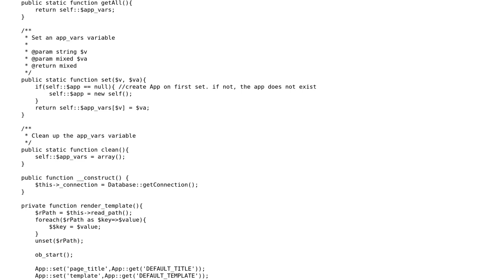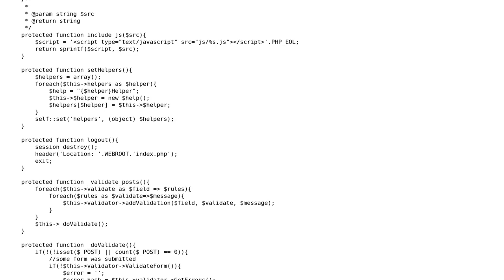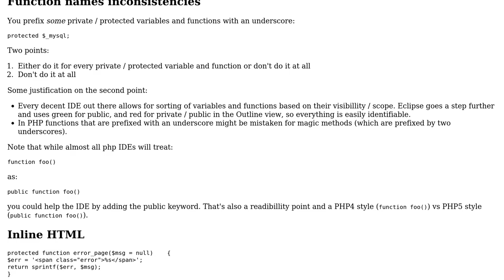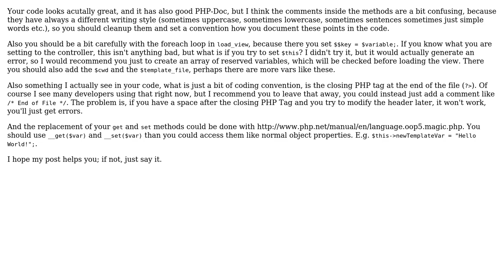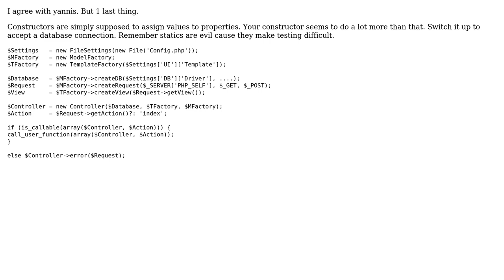Small PHP Viewer/Controller template (3 Solutions!!)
Small PHP Viewer/Controller template

With thanks & praise to God, and with thanks to the many people who have made this project possible! | Content (except music & images) licensed under CC BY-SA | Music | Images & others | With thanks to user yannis user Naftali user mAsT3RpEE user Jamal user evotopid and the Stack Exchange Network Trademarks are property of their respective owners. You are responsible for your own actions.